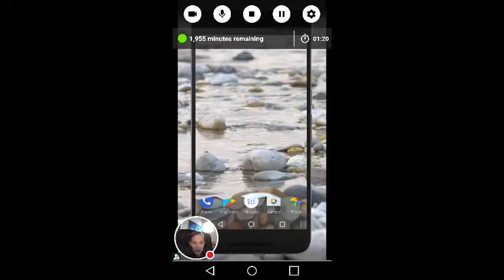Upload scedual explanation and colorswitch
Watch me play Color Switch!